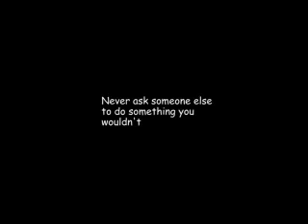Flick Flack Practice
Dogs practicing flick flacks in the garden.